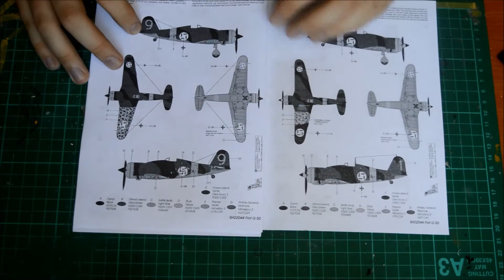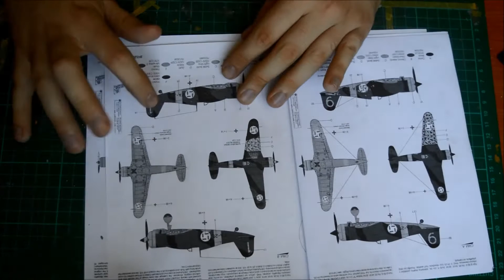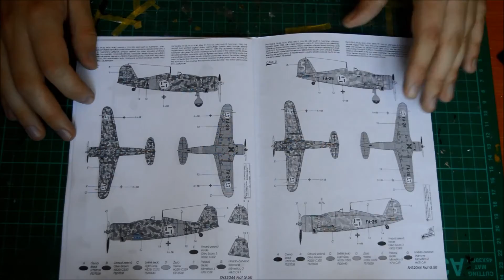Special Hobby 1/32 Fiat G.50 II - Part 3 (Painting)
Part 3 of the challenging but rewarding Special Hobby G.50 Bis